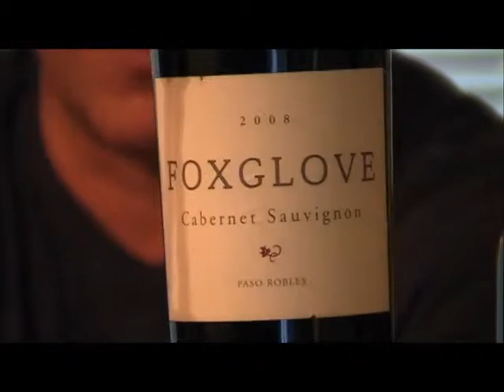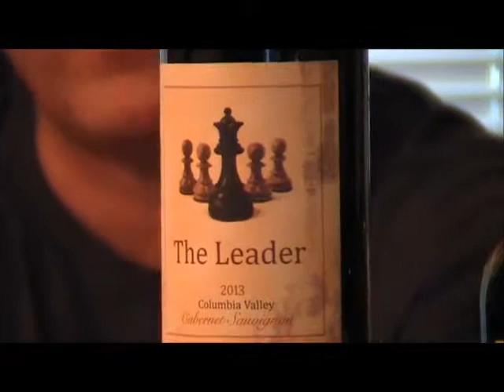Blind Cabernet Sauvignon Tasting: Episode 206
Stan tastes four Cabs in the blind format and is a little surprised with the results.